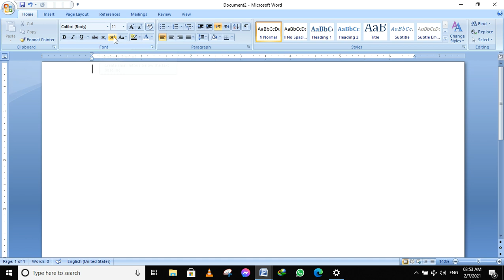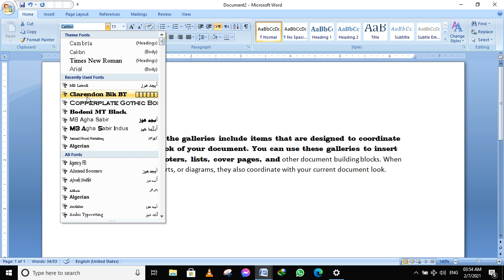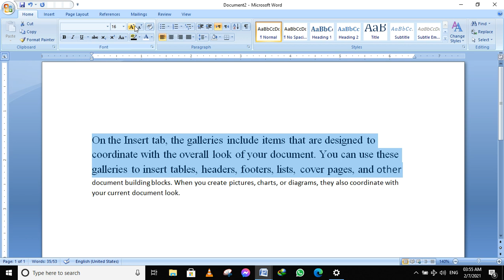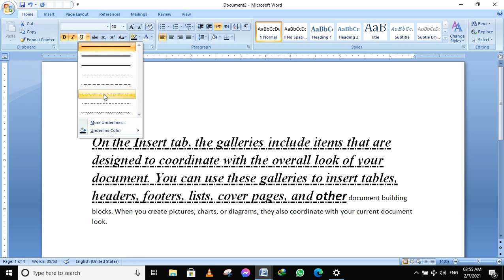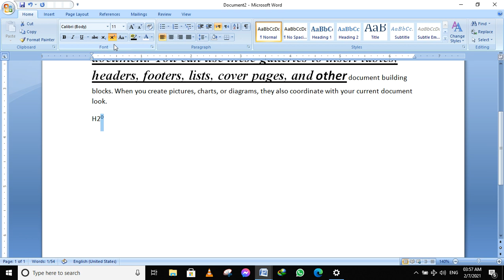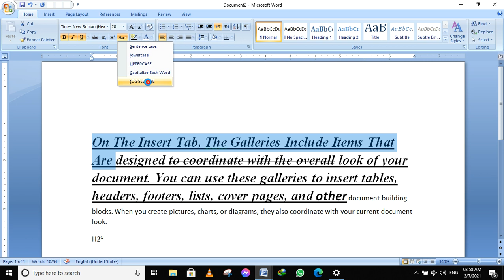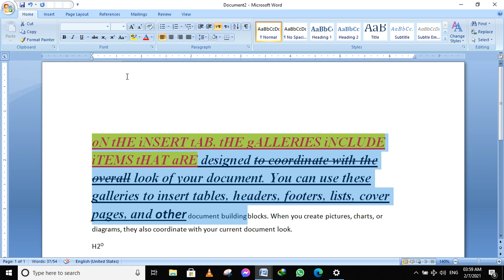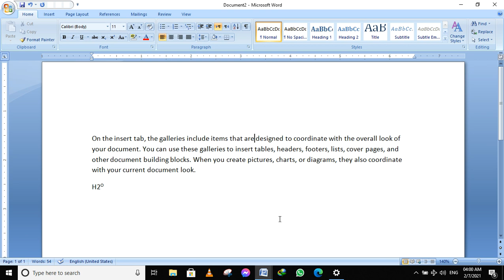Lesson 5 Of Ms Word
Lesson 5 of Ms word all options of Font group